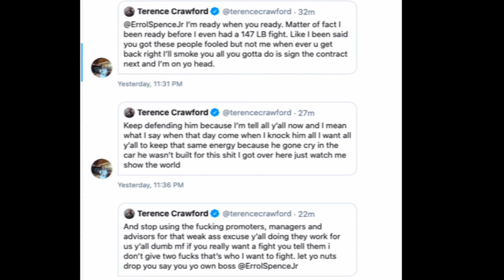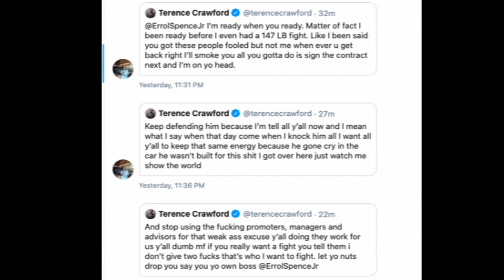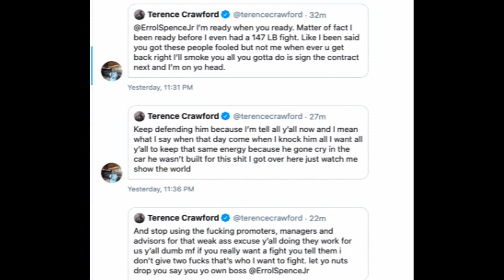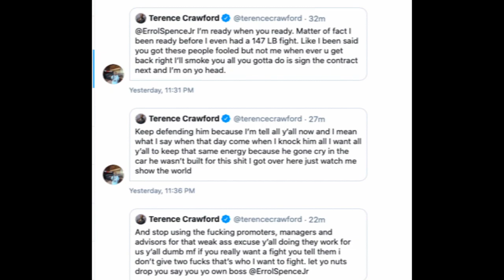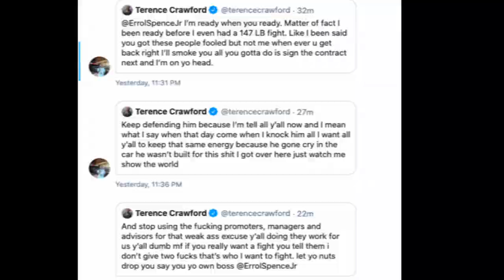TERRENCE CRAWFORD SE VE DESESPERADO EN TWITTER 🤔🤔